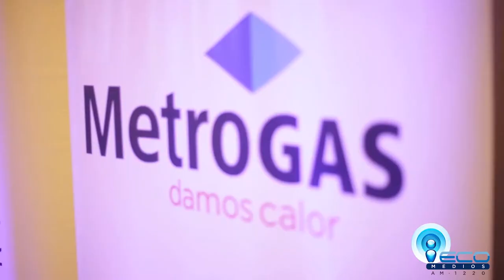Viviana Barilá - Metrogas